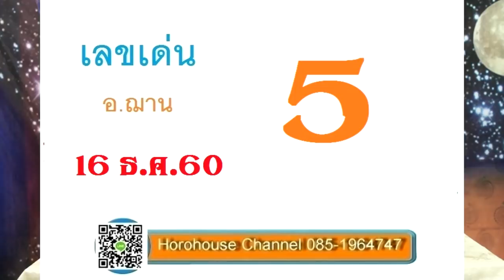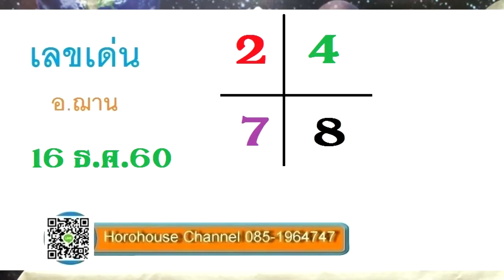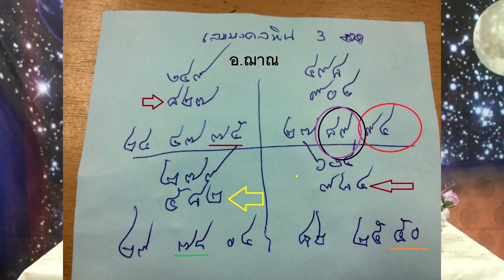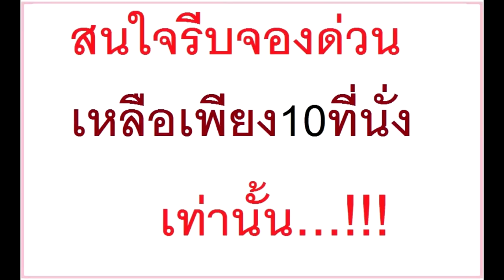โชคลาภของคนเกิดทั้ง8วันพร้อมเลขเด็ดสุดHOTงวดวันที่ 16ธ.ค.2560 ของอ.ฌาน (เข้ามาแล้ว4งวดติด)